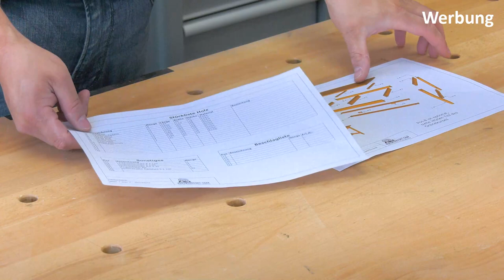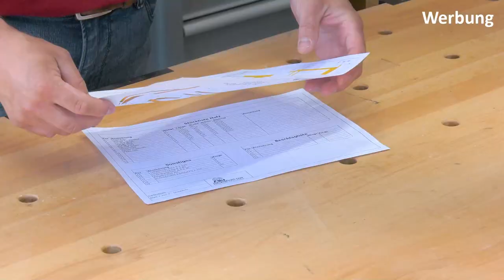VLOG Juli 2020 - Schubladen bauen, Effizienz im Hobby, Verleimpresse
Macht es Sinn sich als Holzwerker mit dem Thema Effizienz auseinanderzusetzen? Ich denke schon und ich zeige euch das am Beispiel einer Schublade. Außerdem geht es um das Thema Verleimpresse.